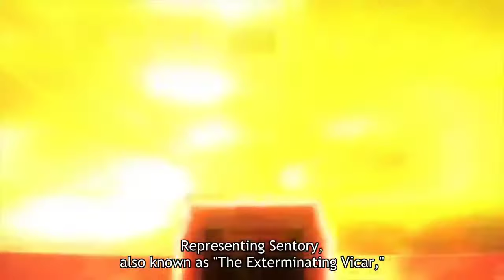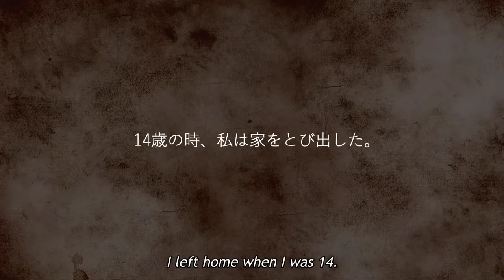Kure Raian Vs. Mokichi Robinson, FULL fightz Kengan Ashura [SLIGHT EDIT]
Kure Raian Vs Mokichi Robinson from kengan ashura
I edited the video a bit so it's easier to watch.